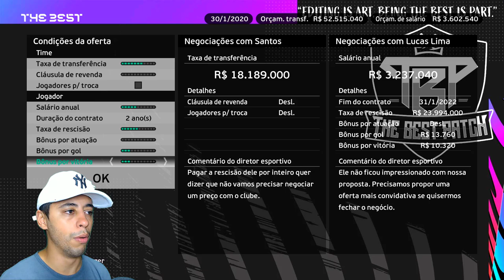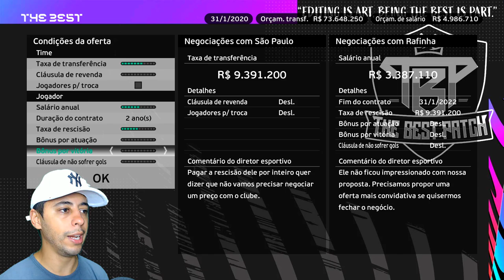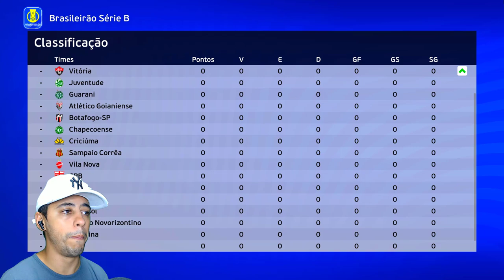🚨URGENTE! CEARÁ ANUNCIA LUCAS LIMA E RAFINHA!! - Master League #2 | PES EFOOTBALL 2023